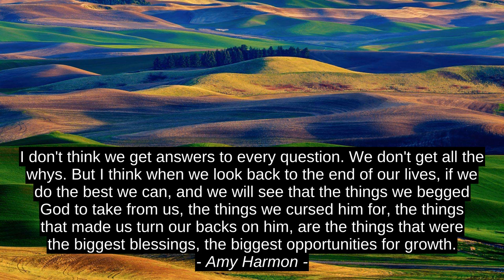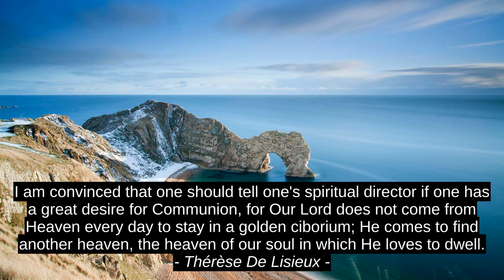Pablo Picasso 10 Best Inspirational Quotes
Bindu Dadlani, Paul Zane Pilzer, Therese De Lisieux, Stephen Cosgrove, Trina Paulus, Amy Harmon, Robert M. Drake, Min Kim, Gregory C. Dugger, Pablo Picasso, motivation, citation, quotes, best, inspiration, top, success